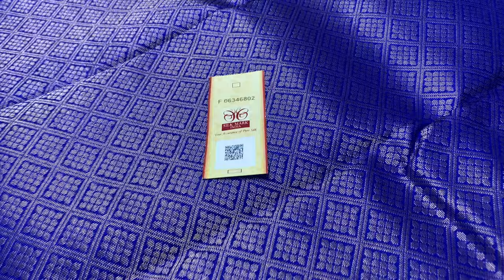Grand zari work soft silk sarees | Varnaa Soft Silk Sarees Sirumugai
Grand zari work soft silk sarees @ 7800 & 8400/-

Handloom made |  Pure Silk sarees | DOUBLE WARP  |  Light Weight | with Silk mark | Cash on delivery | International shipping | free door step delivery in india

(if full ask us in whatsapp for new link)

Varnaa
11/137c, cheran nagar,
Annur Road
Sirumugai ,
Coimbatore dt.
Tamil nadu